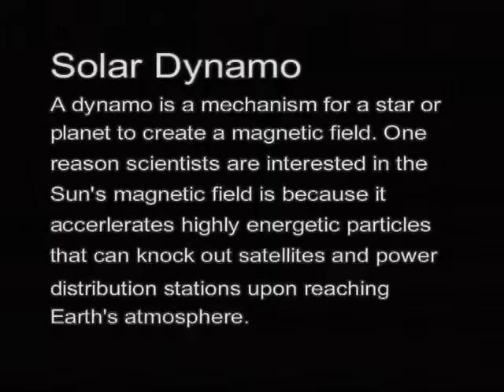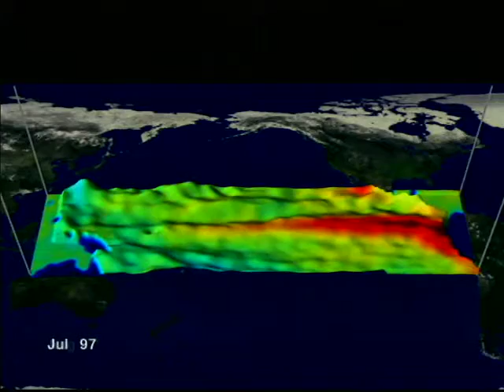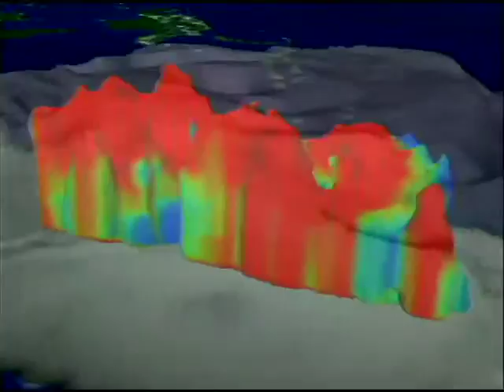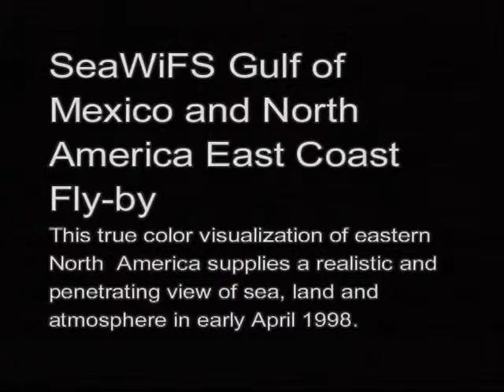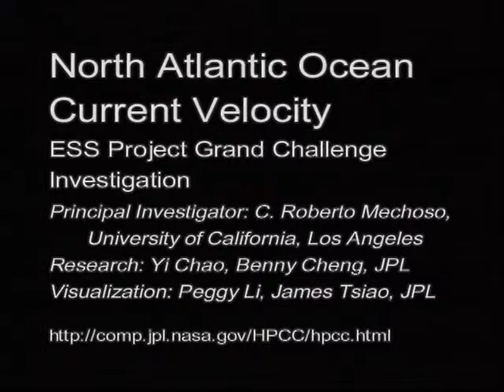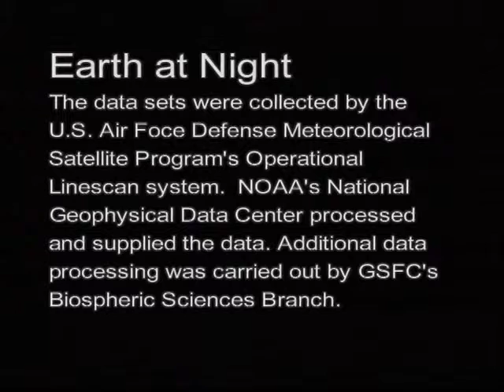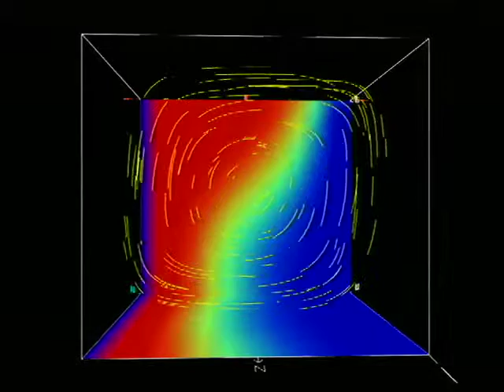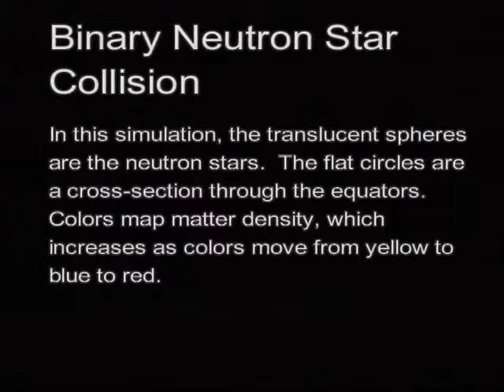B-Roll of Sc98: Images of Earth and Space II (1998)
This videotape tours the Solar System and outer space using scientific visualizations from Goddard Space Flight Center, Jet Propulsion Laboratory, and the HPCC Earth and Space Sciences Project. At the Sun, simulations investigate processes that create magnetic field and release energetic particles. Earth science begins with the Pacific Ocean, studying the 1997-98 El Nino and Cyclone Susan. Crossing the globe, visualizations trace North America's East Coast and ocean currents in the North Atlantic Ocean. The lights of the world's cities then show human impact. Next, two models probe nearby-space phenomena, fluid behavior in microgravity conditions and an asteroid collision. A jaunt to Mars explores the mountains and trenches of its dry, rocky exterior. The video concludes at a binary neutron star system, where two city-sized objects with the Sun's mass merge in a titanic explosion.